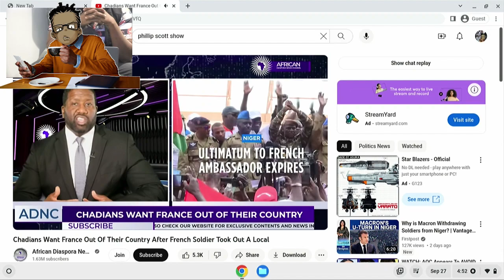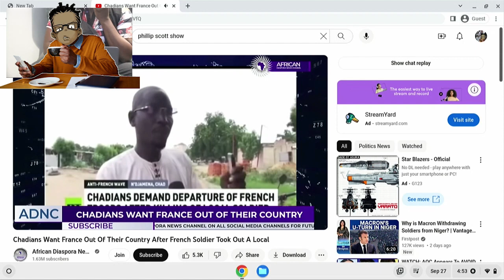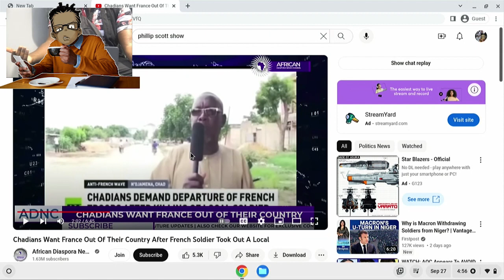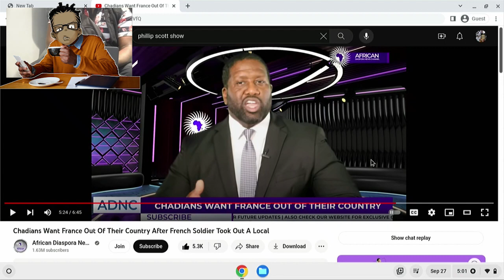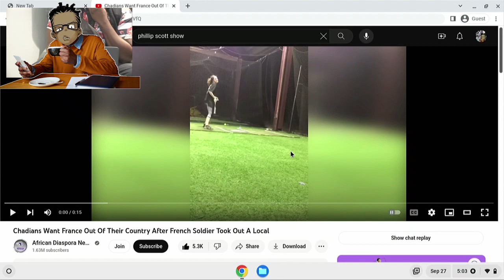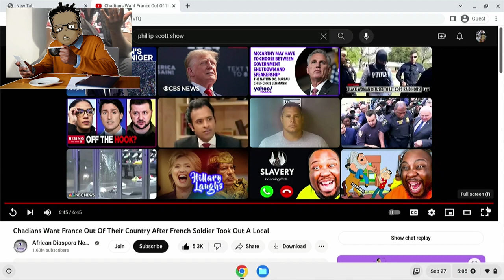THEY WANT FRANCE OUT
Oddler viewpoints summary
Politics: political points for black people was reserved and not openly talked about until grifting became an issue so I address grifters. I  myself am a black independent voter.
black women: I parley with this subject a lot because I am a "black" fundamentalist's and the "black" community has been ran like a back seat matriarchy for the last two generations. while some black women have made bad decisions the ripples on the community are cancerous and multiply way faster; when I address bw issues I am talking about some not all.

Lastly I am a black Fundamentalist and I'm slowly leaning towards getting my passport.
I talk soft because im in a library